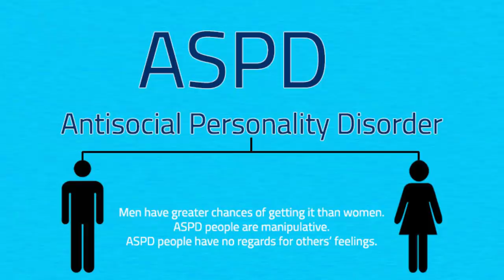Logan Paul Reveals He Has Brain Damage And Can’t Fight KSI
Logan Paul has come forward with a shocking explanation for why he gets into so much trouble. And that explanation is…he has brain damage.